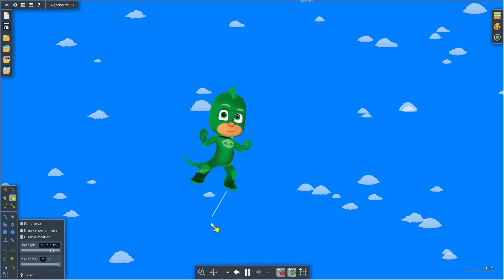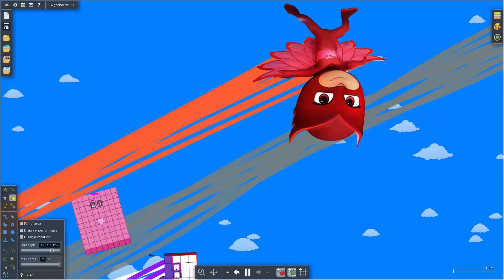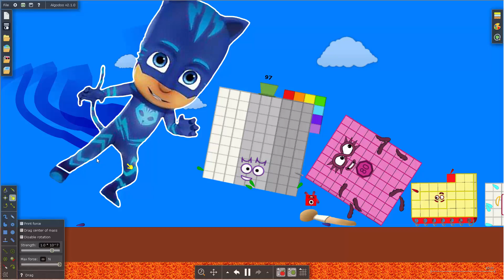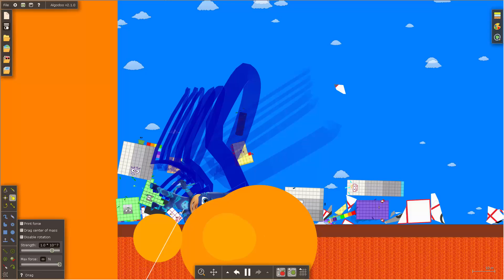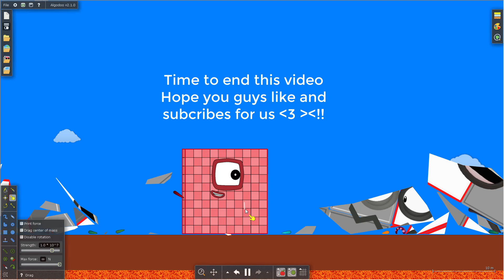Numberblocks meet PJ Masks - The floor is Lava!! Survival challenge by Algodoo